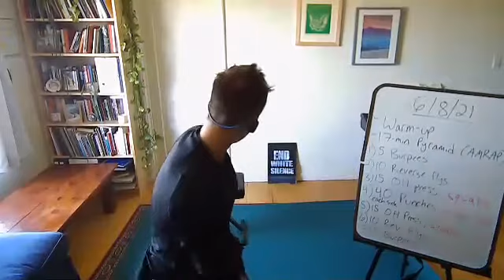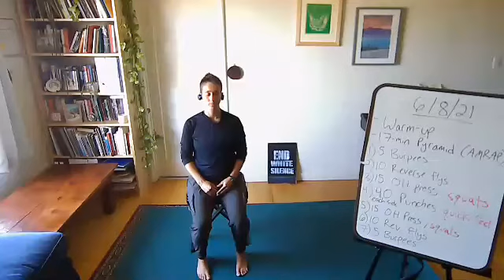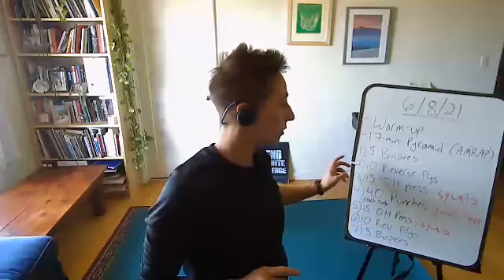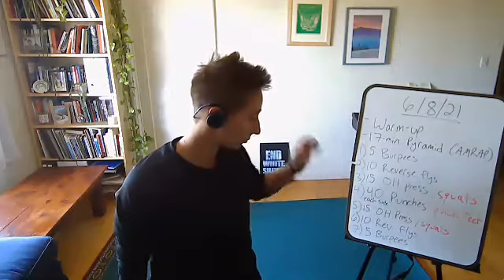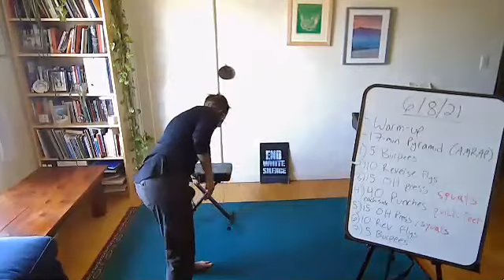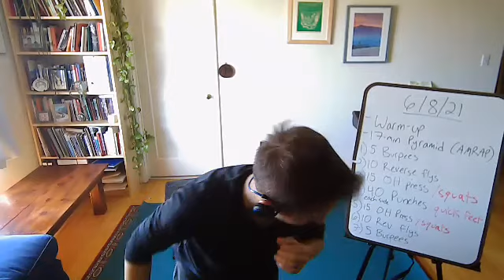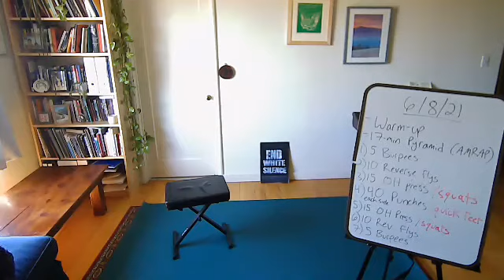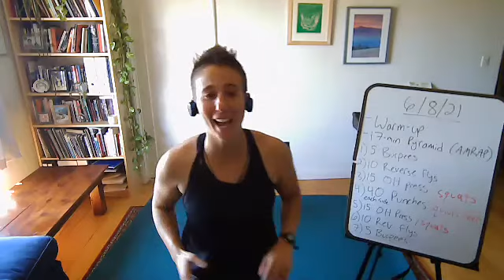Strength Training with Rach 6/8/21